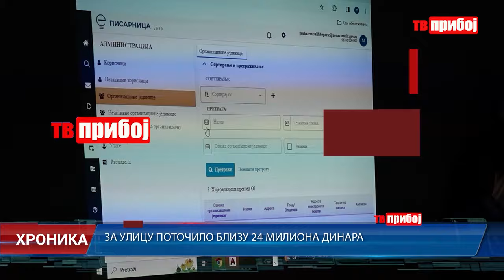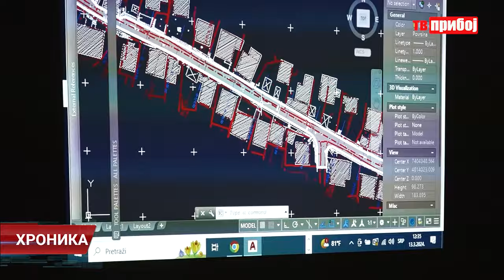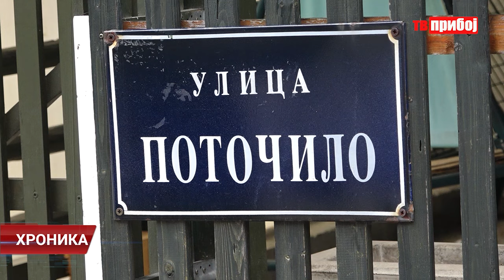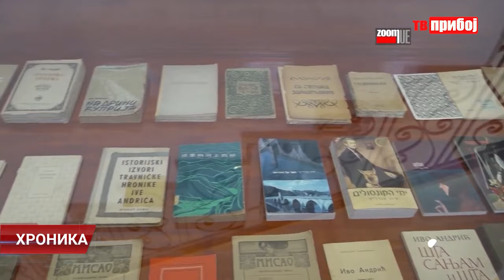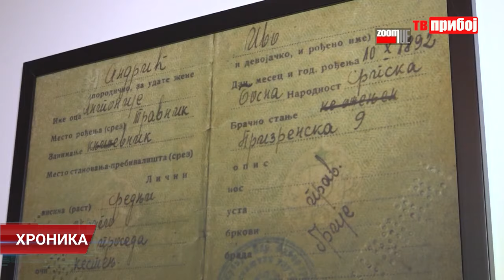Hronika TV PRIBOJ 13.03.2024.